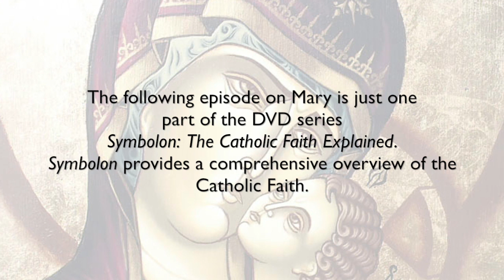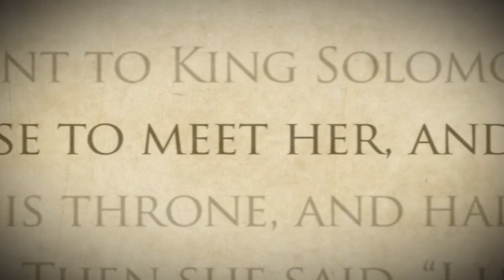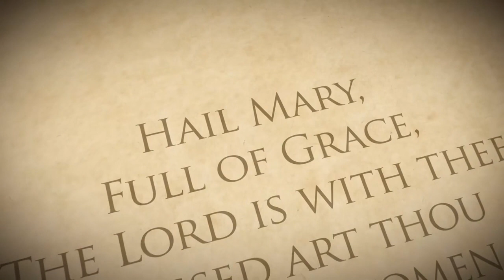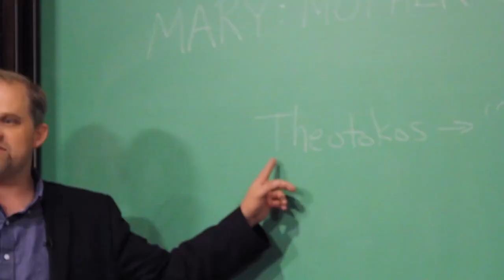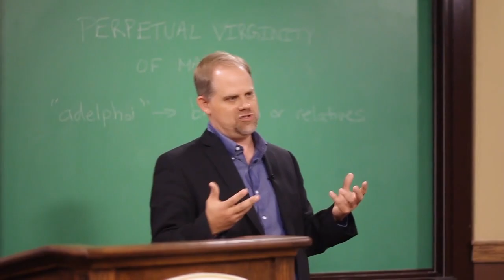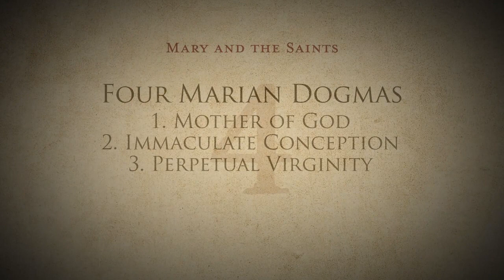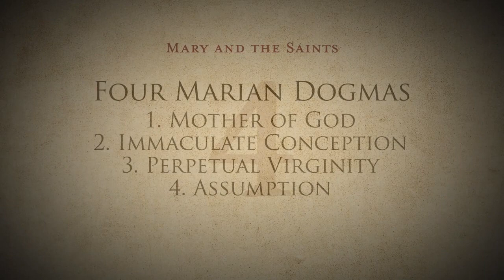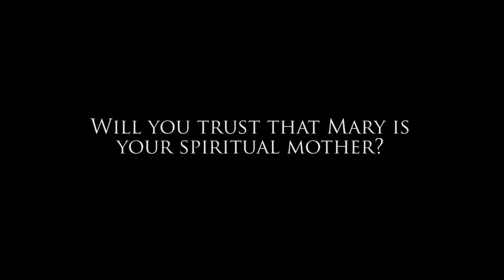Mary and the Saints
Dr. Ted Sri explains the role of Mary and the Saints in Catholic Theology. Jesus gave his mother Mary to us as our spiritual mother, and she intercedes for us in heaven before her Son. By growing in relationship with Mary—and the rest of the saints—we grow in fellowship with Christ.

▶ This video is an excerpt from our program, Symbolon

00:00 Introduction
2:43 Why Mary is Honored as Queen
5:06 Intercession Explained
5:54 Do Catholics Worship Mary?
10:27 The Hail Mary Explained
12:49 The Four Dogmas About Mary
14:04 What is a Dogma?
15:09 Mary, the Mother of God
17:02 The Immaculate Conception
18:43 Mary’s Perpetual Virginity
21:11 The Assumption of Mary
24:05 Recap of Lesson
26:12 Mary’s Role in Our Life